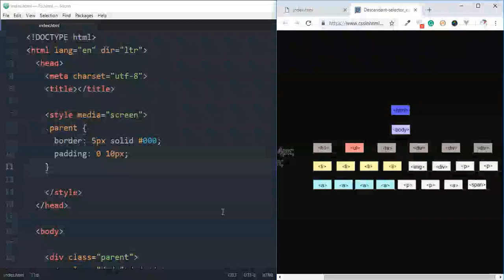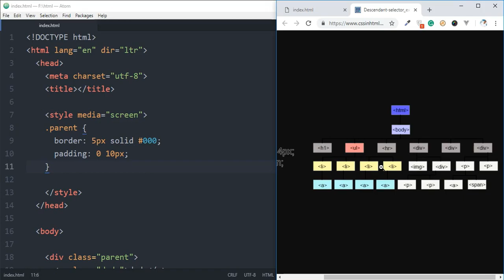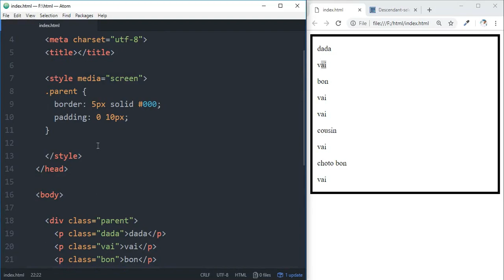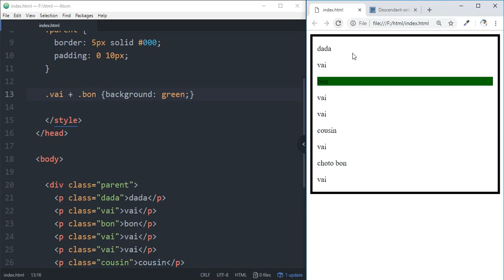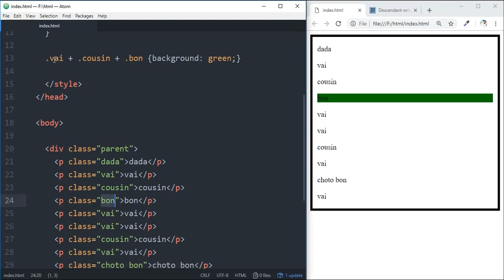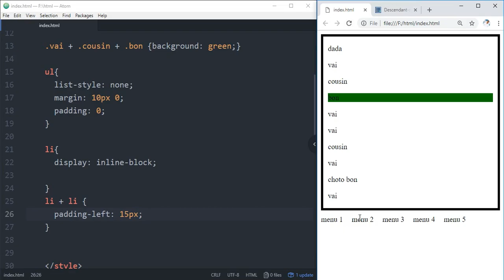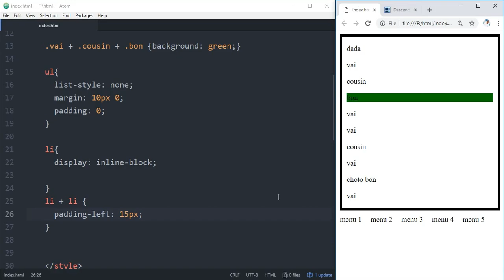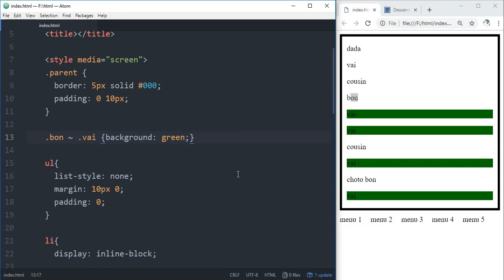CSS Selector ( part 03 ) | EP 34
In this video, I explained what is the CSS sibling selector, I teach global sibling selector, and some real-life examples on sibling selector.